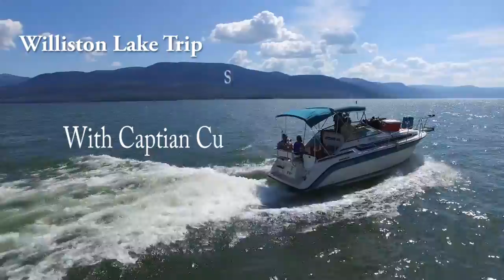Williston Lake Trip Day w Airwolf 15July2016 Cusack & Robinson Clan